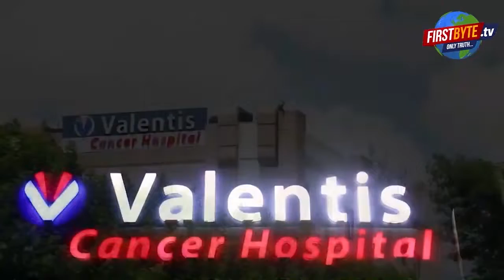राजपूत शस्त्र उठायेगा तो कोई सिर कलम करने की बात नहीं कहेगा-संगीत सोम || First byte.tv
मेरठ में दशहरा पर शस्त्र पूजन कार्यक्रम में बोले पूर्व विधायक

राजपूत उत्थान सभा ने आयोजित किया था यह कार्यक्रम

बड़ी तेजी से  बढ़ रही है एक वर्ग की आबादी-संगीत

लोगों को टारगेट किये जाने का काम रहा है चल

राजपूत समाज को फिर से शस्त्र उठाना होगा-संगीत